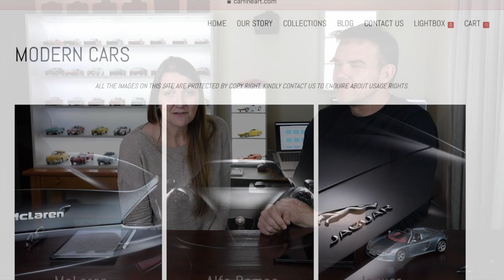TRULY CAR PORN: Our Porsche Carrera GT fine art photo shoot.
While much had been written about the Porsche Carrera GT and so many adjectives used to describe it, from Clarkson describing it as having a "savagery that's hard to explain”, to Dr. Wolfgang Porsche calling it a “proper race car”. we found ourselves less phased by it’s performance, but rather seduced by it’s sultry beauty.